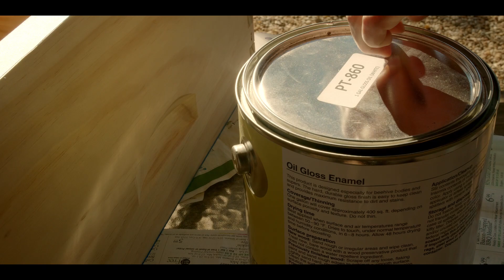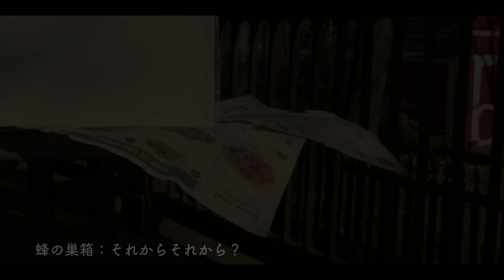SUB暖かい冬の日ルーティーン｜養蜂はじめ｜ボンゴレビアンコ｜いなか暮らしVlog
親愛なるみなさまこんにちは🤗
いつも動画を観てくださり本当にありがとうございます。

今日は暖かい冬のある１日の様子を撮りました。
食べたくてたまらなかったボンゴレビアンコを作ったり、春から初める養蜂の箱をペイントしたりしました。
卵白消費のクッキーも作りました😋

動画が少しでも、みなさまの癒しのお手伝いになれたら幸せです。
ほんのひとときゆっくりしていってくださいね。

いつもコメント残してくださりありがとうございます。

それでは、みなさまの１週間が素敵なものに満ち溢れますように✨

✨✨nekoniwaよりお願い✨✨

最近は不定期更新になっていますので、チャンネル登録ボタンの横にあるベルマークボタンから"すべて"を設定されますと、nekoniwaから投稿のお知らせがすぐに届きます。

　　　nekoniwaがヒゲをピンピンにして喜びます笑
（シェアしてくださった際には一言コメント欄に残してくださいねｰ）

利用機材　カメラ：　BMPCC6K
                 　補助機材:iphone11max pro

編集ソフト：　Davinci Resolve16 Studio